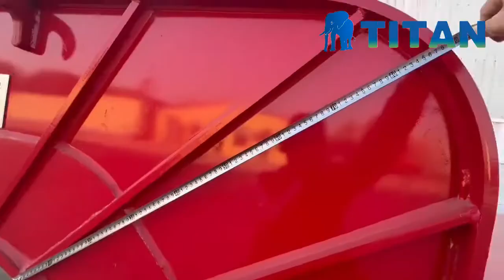150 Ton 3 Line 6 Axle Low Bed Loader Trailer for Sale Price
150 Ton 3 Line 6 Axle Low Bed Loader Trailer for Sale Price

As a professional low bed loader trailer manufacturer, TITAN Vehicle has provided many low bed loader trailer trailers for many countries. We have many more advantages on the 150 ton 3 line 6 axle low bed loader trailer.

The load-bearing surface of the frame is designed according to user requirements to meet the transportation of various special goods. The main plane of the frame and cargo platform is low, which ensures the stability of transportation, and is suitable for carrying all kinds of construction machinery, large equipment and steel. The lower the platform height of the low bed truck for sale, the better the stability and safety.